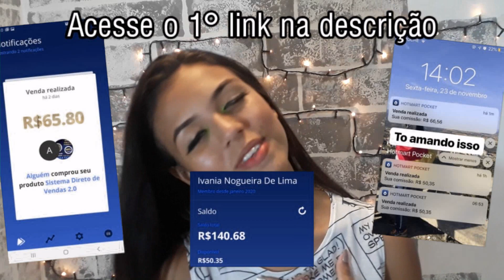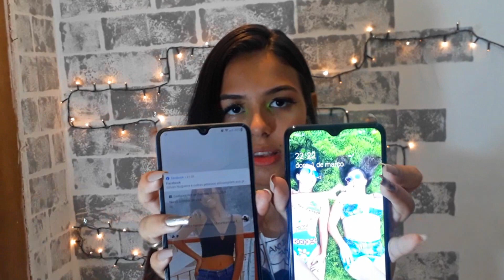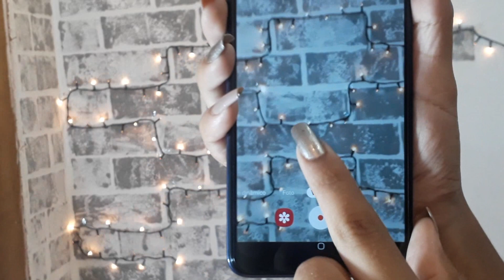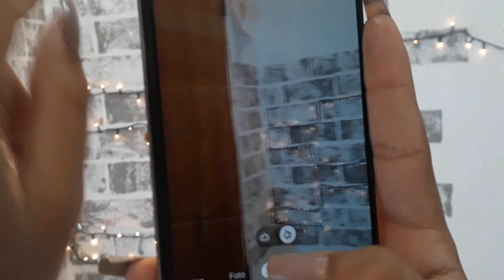A10S vs A30 | comparação A10s x A30